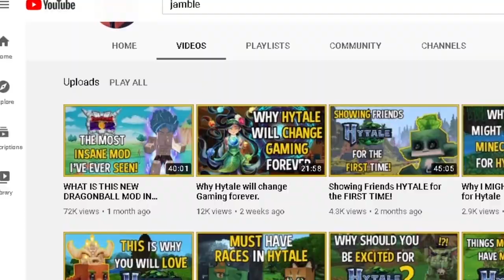Hytale Facts | Jamble ​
Just a short video about some facts about Hytale Youtuber Jamble. Hope you enjoy this short about Jamble!

Hytale